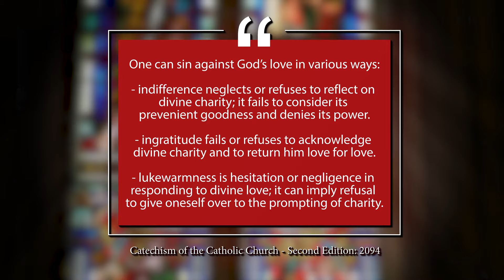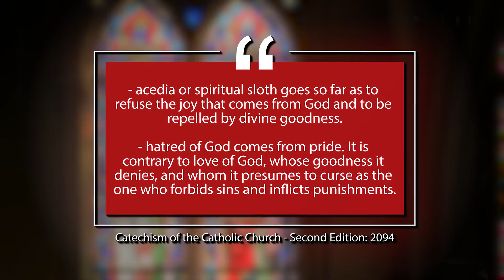Day 52: Those who commit sins against love of God